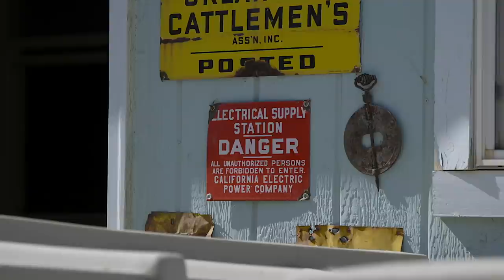LIVESTOCK GUARDIAN DOGS:THE WAY OF THE PACK BRENDA NEGRI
Livestock Guardian breeds are facinating. Brenda Negri a breeder and writer of many LSG articles sits down with Dogumentary TV, to share her knowledge.